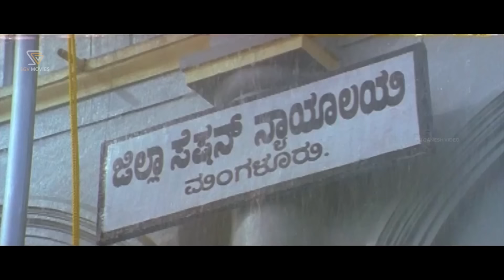ದೇವರ ಸ್ಥಾನ ಕೊಟ್ಟವನ ಜೊತೆ ದೇಹ ಹಂಚಕೊಳ್ಳಕ್ಕೆ ಆಗುತ್ತೇನೋ? - Gulama Kannada Movie Climax Scene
Watch  Gulama Kannada Movie Climax Scene. Starring Prajwal Devaraj, Bianca Desai, Sonu, Rangayana Raghu, Avinash, Sanketh Kashi. On SGV Digital Kannada Climax Scene Channel.

Film: Gulama – ಗುಲಾಮ

Stars: Prajwal Devaraj, Bianca Desai, Sonu, Rangayana Raghu, Avinash, Sanketh Kashi, Lakshman, Malavalli Saikrishna (SP), Yogi (SP), M N Lakshmidevi, Sudha Belavadi, Bindushree, Pankaja, Shailaja Joshi, Malathi Sardehpande, Master Rahul, Baby Sameeksha, N Vinod Kumar, Mapigowda (HP), Parameshwar Rao (HP), Tajmahal Vishwa, Chandra, Raghu, Ganesh Rao, Mallesh

Year: 2009

Sri Ganesh Video is the final destination for all Online Kannada Entertainment